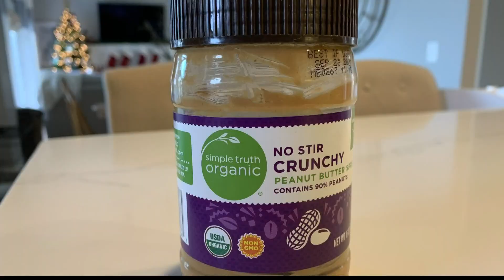Some COVID-19 survivors losing sense of taste, smell for months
Jennie Runevitch reports one puzzling side effect of COVID-19, the loss of taste and smell, may also last well-beyond the initial illness.